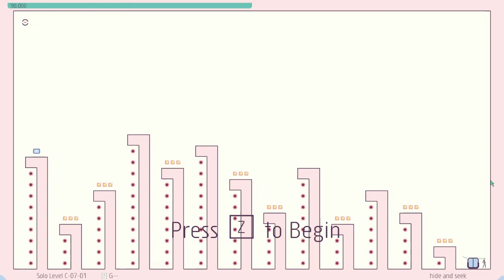N++ - Hide And Seek (S-C-07-01) - G--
Done previously, recorded for video library. 🥰🥰🥰